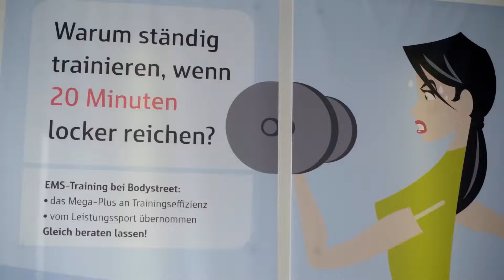Electrical Muscle Stimulation (EMS) workout with Bodystreet. EMS training. How does it work?